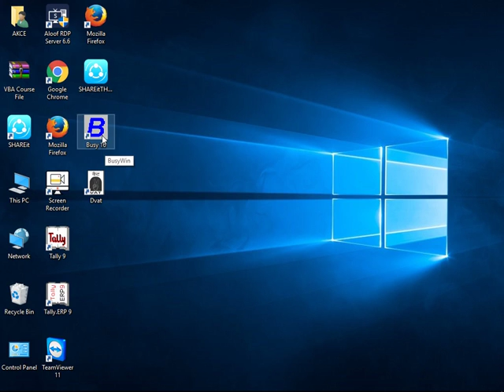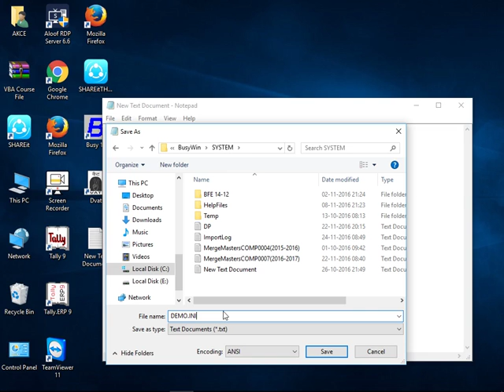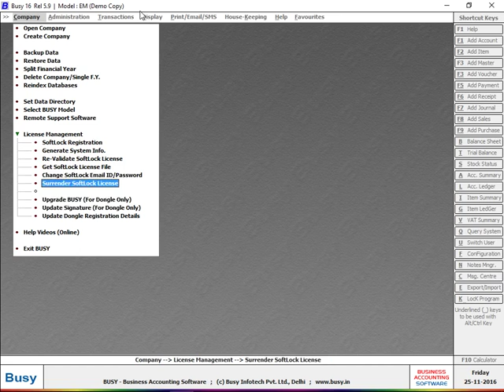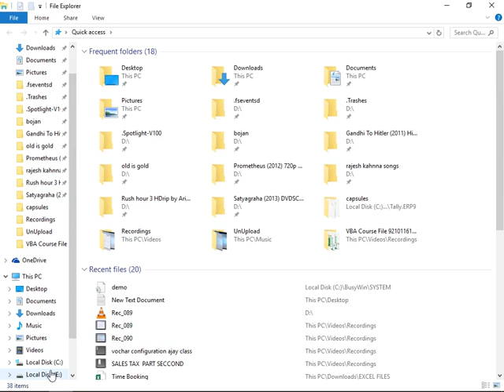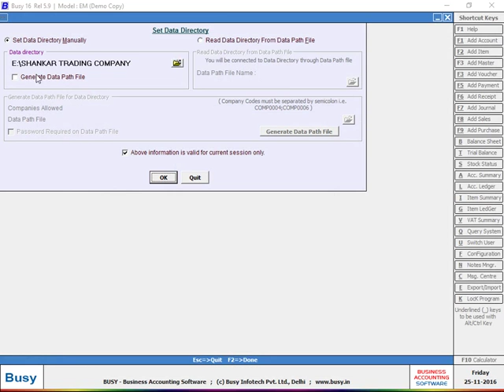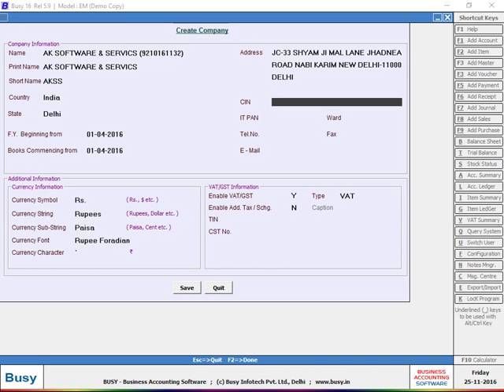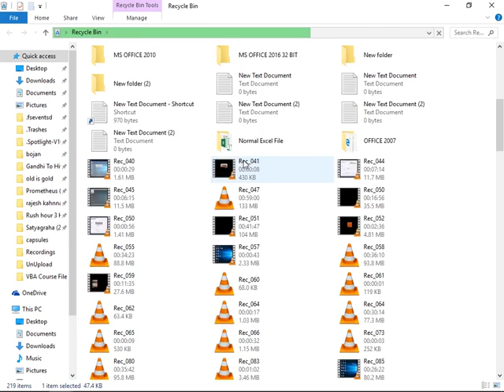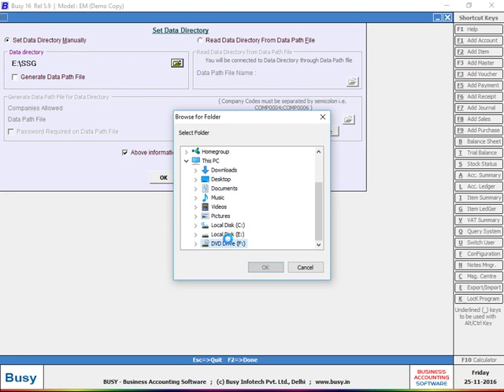Busy Accounting Software Day 1 | Lecture With Practical In Hindi